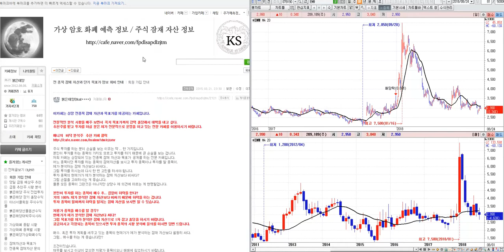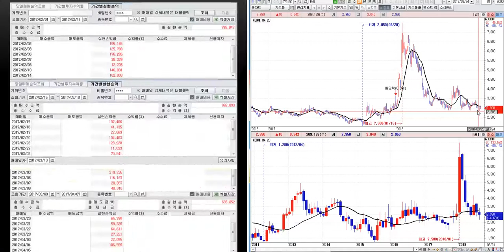EMW분석 미래 예측정보